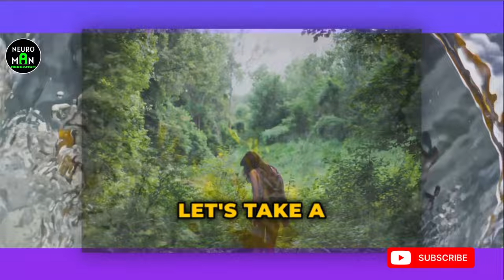What Happens When You Drink Turmeric Water At Night: Turmeric Water Benefits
In this video, we dive deep into the amazing benefits of drinking turmeric water at night. Backed by extensive research studies, we bring you the most valuable information to help you make an informed decision about this nighttime ritual.

Did you know that turmeric is a powerhouse of antioxidants and anti-inflammatory properties? Join us as we uncover the science behind why drinking turmeric water can potentially enhance your overall health and well-being.

From improved digestion and boosted immunity to better sleep and weight management, the benefits of consuming turmeric water before bed are truly extraordinary. We'll provide you with practical tips on how to prepare this simple yet potent beverage to reap its full advantages.

Get ready to make a positive change in your health journey with the incredible benefits of turmeric water at night. Let's get started together!

OUTLINE:

00:00:00 Introduction and Hook
00:00:55 Benefits of Turmeric Water (Part 1)
00:02:48 Benefits of Turmeric Water (Part 2)
00:04:25 Preparing Turmeric Water (Method 1)
00:05:56 Preparing Turmeric Water (Method 2)
00:07:43 Conclusion

Tags